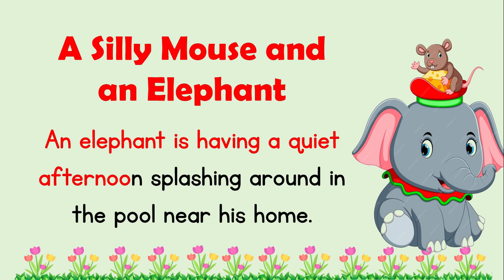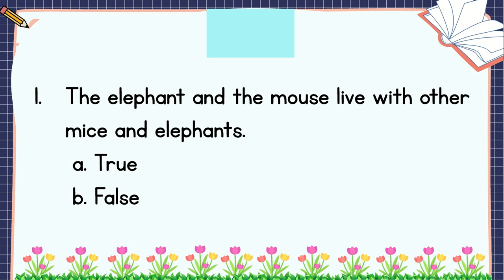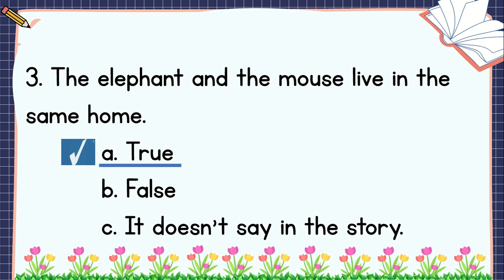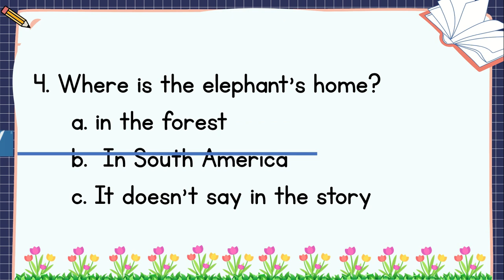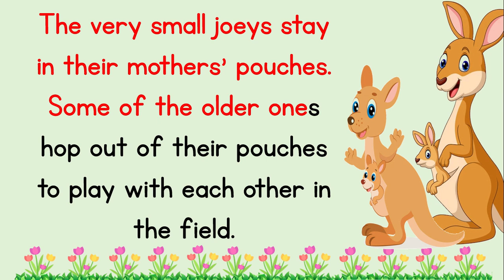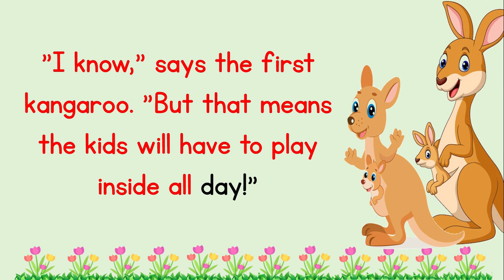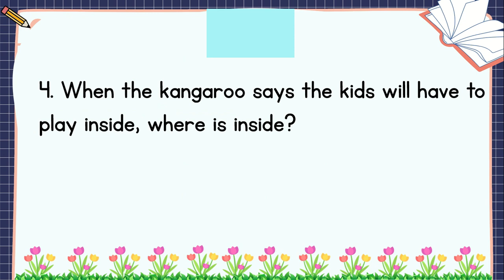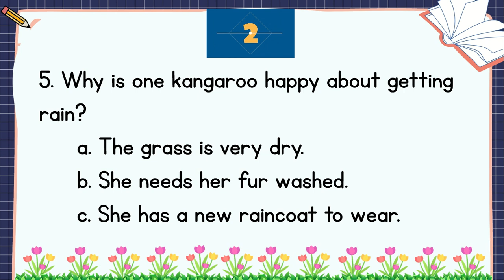READING COMPREHENSION | GRADE 4 | PRACTICE READING / WITH QUESTIONS / SNOWMEN A SILLY MOUSE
This educational video is crafted for children to enhance their reading skills.
It includes fun and engaging content that is suited for young readers.
Follow as I read aloud and try reading the words on the screen.
This is a great avenue to build your confidence and fluency in reading.